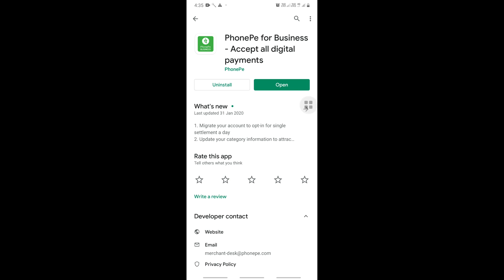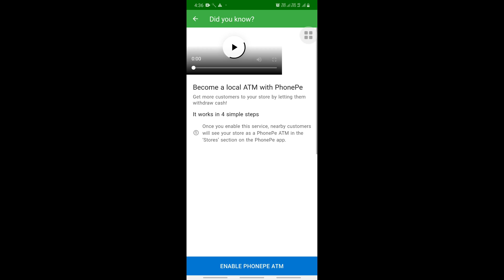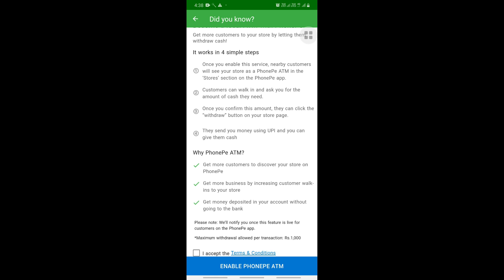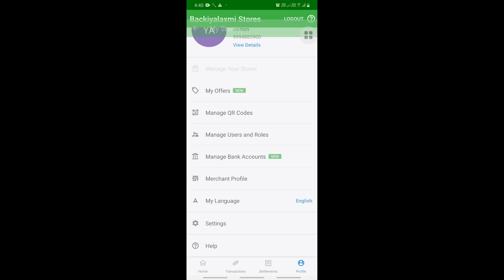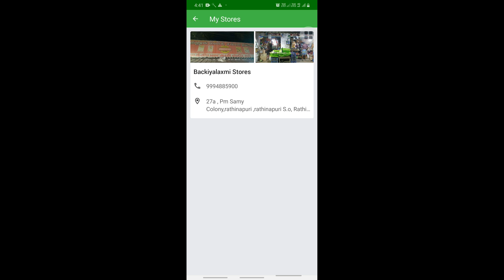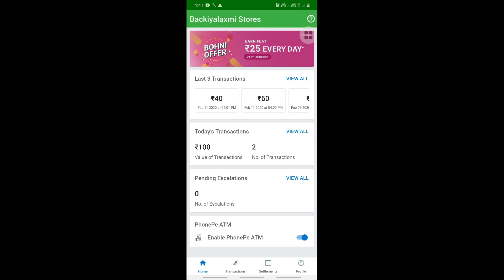HOW TO ENABLE PHONEPE ATM FOR MERCHANT|FULL DETAILS|TAMIL|FUTURE PAYMENTS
The platform also lets them enable or disable the service at will, allowing them to ensure they have enough cash flow. However, consumers can only withdraw Rs. 1000 per day using this service.

While the feature allows only small withdrawals at the moment, using UPI to convert money into cash is not unheard of in India. Many e-commerce platforms use UPI as an accepted mode of payment under their cash on delivery feature, while couriers often tell customers to make payments through apps like Google Pay, PhonePe etc. instead of handing over cash for deliveries.

India also lacks sufficient number of ATMs for banking customers. According to the International Monetary Fund, India has the fewest ATMs per 100,000 people among BRICS countries, while data from Reserve Bank of India in May last year showed that the number of ATMs in the country fell over the past two years.

If services like PhonePe ATM are successful, it could spur these apps to increase the withdrawal limits and transactions. The company isn’t the first platform to have tried this either. Godfrey Phillips-owned convenience store chain, 24Seven, had started advertising a similar ATM service in some of its outlets.